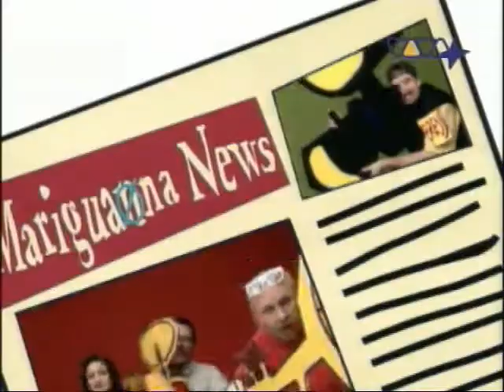Anima Sound System 'Mariguana Cha-Cha-Cha' (Radio/Video Edit) [UGAR 009-5]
Label: UGAR Records – UGAR 009-5
Format: CD, Maxi-Single
Country: Hungary
Released: 1999
Genre: Electronic
Style: Drum n Bass